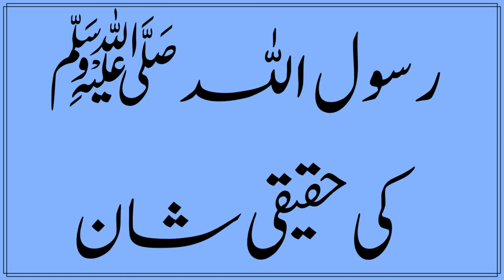Rasool Allah ﷺKi Haqiqi Shan